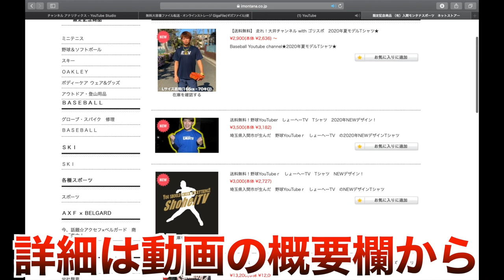【野球YouTuber】になる為の2つの方法を教えます！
Stand up!!! MVはこちら